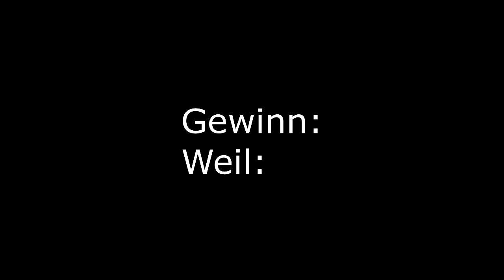100 Abo Special ! Nutz deine Chance !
Ein einfach strukturiertes Special. von: 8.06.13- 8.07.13
ich hoffe es gefällt euch, also schreibt die Kommentare :D
bei fragen pls in skype melden do.frommy.do

mfg frommy